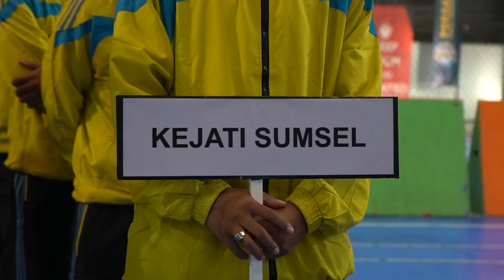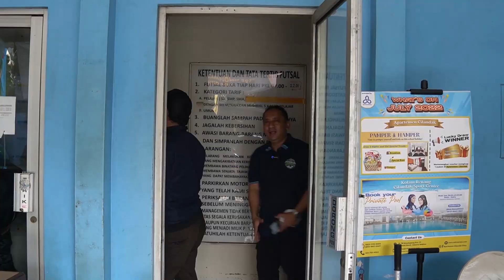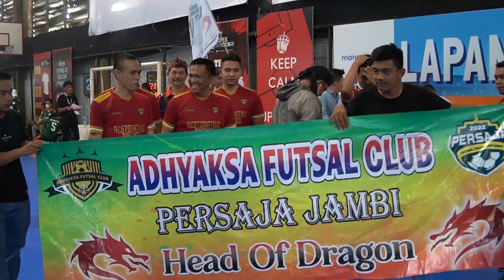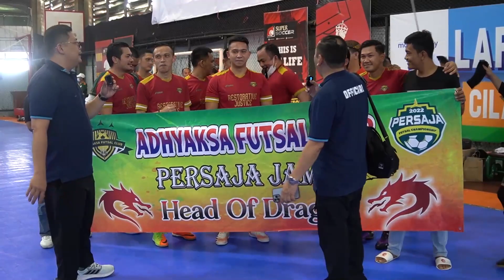SERU BANGEEEEET!! PERTANDINGAN PERSAJA FUTSAL CHAMPIONSHIP 2022.